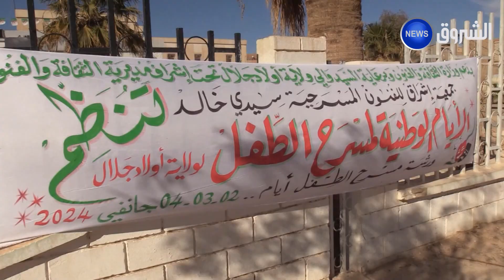أولاد_جلال| انطلاق فعاليات الطبعة الأولى للأيام الوطنية لمسرح